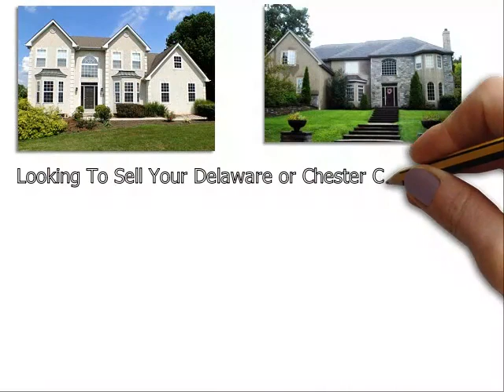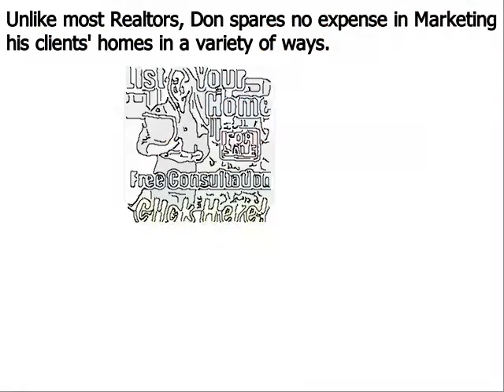List Your Home East Marlborough PA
The Don Dowd Group - Re/MAX Main line - has the experience and expertise to assist buyers and sellers with their Real Estate Goals in East Marlborough PA.

Our team at the Dowd Group includes award winning listing agents, buyer agents, staging professionals, Marketing experts, Videographers, Google Marketing Gurus and skilled Social Media professionals. Partnering with our team will allow you to get the highest dollar value for your home in the shortest period of time. We accomplish this by investing the marketing dollars and immediately exposing your home to as many potential buyers as possible.

No risk or obligation phone consultation. If you are looking for one of the top Realtors in the East Marlborough PA area, please call Don Dowd today

1646 West Chester Pike, Suite 2